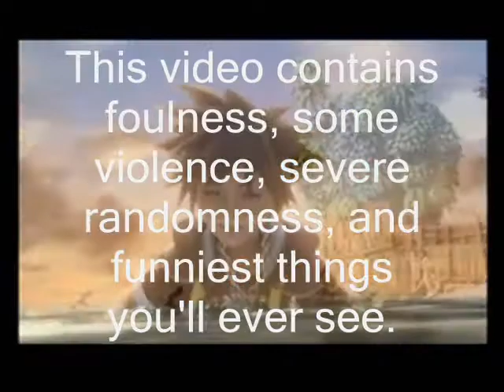Ed, Edd 'n' Eddy Hearts Crazy Clipshows 2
Sequel to Ed Edd 'n' Eddy Hearts Clipshows.
Special guest:  Dante

Jack Sparrow loves the theme song
Eddy scams a jawbreaker off of Johnny 2X4
Here's Xehanort
Ed's naked
Axel spell Xemnas' name without the "X"
Sora thinks of what Axel spells out before
Axel wants to kick some ass
Ed really likes money
Eddy doesn't like Windows 98
Sora thinks he's Matt Damon
Eddy shouted at Sora if he wants $500
Vexen asks Rolf has he seen his grenade
and more.

Musical:  Be Prepared
Preformed by Scar